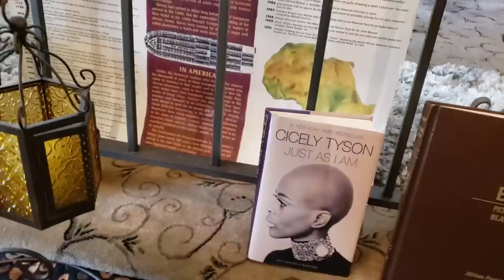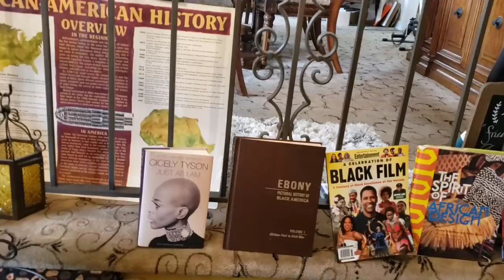Super 🏈 Bowl Sunday Dinner! BHF #5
How to make a simple Super Bowl Sunday meal with a big Skillet of Stir Fried Brussel Sprouts, Peppers,  Pototies & Onions, Mustard & Brown Sugar Misquite Chicken Breast, and Pan Fried Delmonica Steak Sandwiches on Pita Bread! comeonin! PRAY WITHOUT CEASING 🙏!